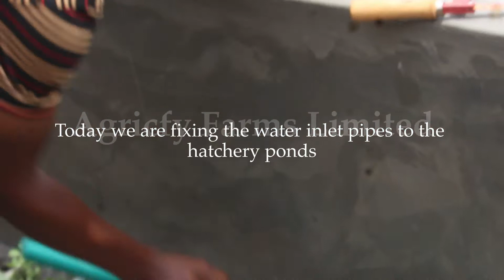Fixing The Inlet Pipes of A Hatchery Pond | Fish Pond Construction in 2022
Previously, we constructed a hatchery (which is approximately 200,000 capacity) and also plastered it.
In this video, I showed you how we fixed the water inlet into the ponds.
For consultation, enquiry, and training,
Want to start a poultry business? Get a custom analysis of raising 1,000 layer birds
Want a guide on how to hatch catfish?
FILMING EQUIPMENT
Camera - Samsung S8+

There is no guarantee that you will earn money using the techniques and ideas in this video. While it is possible to minimize risk, your investments are solely your responsibility. It is imperative that you conduct your own research. I am merely sharing my opinion with no guarantee of investment gains or losses. Your level of success in attaining the results claimed in this video will require commitment, hard work, experience, and knowledge. We have taken reasonable steps to ensure that the information in this video is accurate. Still, we cannot represent that the website(s) mentioned in this video are free from errors.